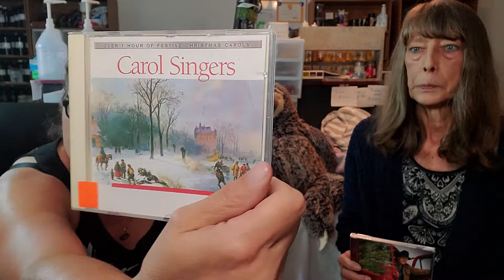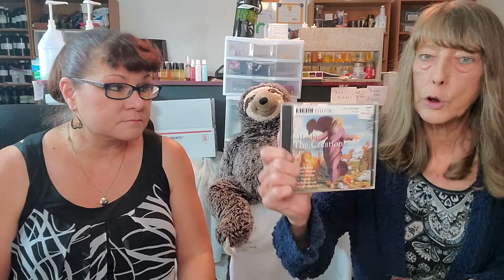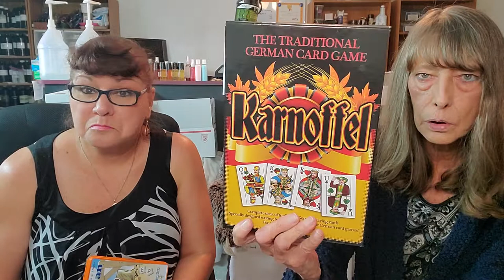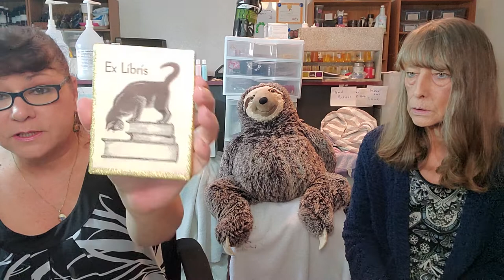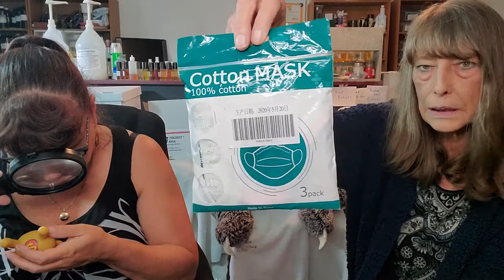Goodwill Bins Haul Part 2 Plush & Hardgoods + We Got Approved to sell on WhatNot!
Just two reseller friends who sell on ebay and multiple marketplaces.
Follow along with us on our journey.

Debbie's ebay store
Kelly's ebay store